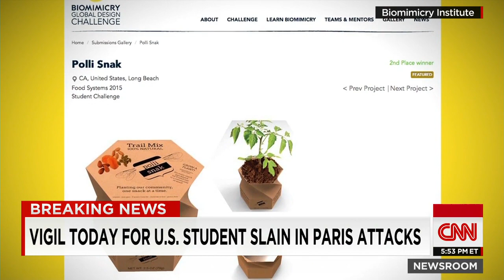Friend: American victim had a 'buoyant' persona...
CNN's Paul Vercammen reports on Nohemi Gonzalez, an American victim who was killed during the Paris terror attacks while overseas studying abroad.